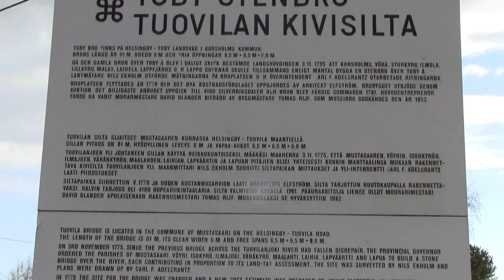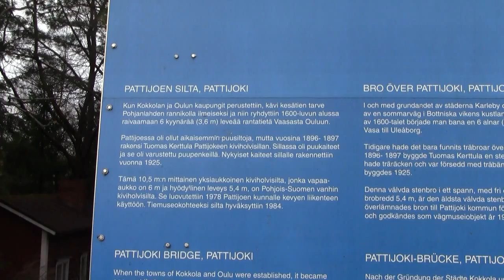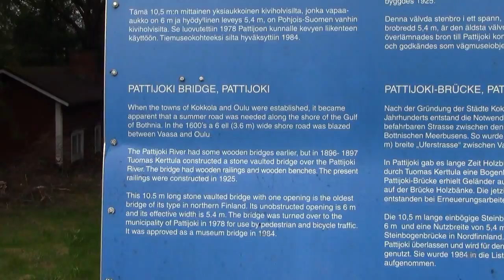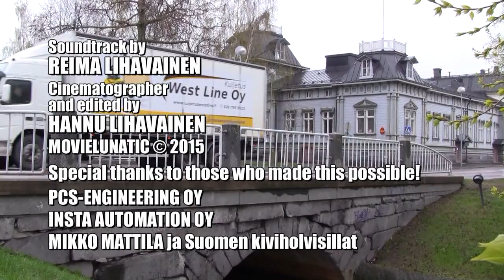Kiviholvisiltoja Suomessa - osa 3 (13) Myllysilta, Eura, Kauttua Stone Arch Bridges in Finland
Sillat eivät heti lopu, kyllä niitä löytyy lisää!
Bridges did not immediately run out, yes they can find out more!

Josta seuraava lainaus toiseksi vanhimmasta sillasta joka löytyy myös tästä videosta:

Toiseksi vanhimman Suomessa säilyneen sillan rakentaminen Tuovilaan antaa hyvän käsityksen  sillanrakentamisen vaiheista silloin. Rakentamishanke alkoi vuonna 1753, jolloin silta päätettiin rakentaa uuteen paikkaan. Siitä alkoi neljännesvuosisadan mittainen riita sillan paikasta. Pitäjäläiset valittivat asiasta kunikaalle saakka, mutta valitus hylättiin, kuten rahvaan valituksille useimmiten kävi. Kustaa III vahvisti uuden sillan piirustukset tammikuussa 1779. Holvit valmistuivat kesällä 1781. Pelättiin, että ne sortuvat, kun tukirakenteet puretaan pois. Siksi työ annettiin Mustasaaren elinkautisvangeille, joille luvattiin armahdus, jos holvit kestävät. Ne kestivät, ja vangit saivat pitää henkensä ja heidät vapautettiin. Siltaa voi edelleen käydä ihailemassa Vaasan lentokentän lähettyvillä Tuovilassa.

Soundtrack by
REIMA LIHAVAINEN
Cinematographer
and edited by
HANNU LIHAVAINEN
Special thanks to those who made this possible!
PCS-ENGINEERING OY
INSTA AUTOMATION OY
MIKKO MATTILA ja Suomen kiviholvisillat

Myllysilta, Eura, Kauttua,
Kiukainen, Panelia keskusta, 1832
Tuovila, Mustasaari, 1781
Pattijoki, Koulutie, 1897
Pokkitörmä, Aleksanterinkatu, Oulu,

جسور فنلندا, پلهای فنلاند, فن لینڈ کے پلوں,